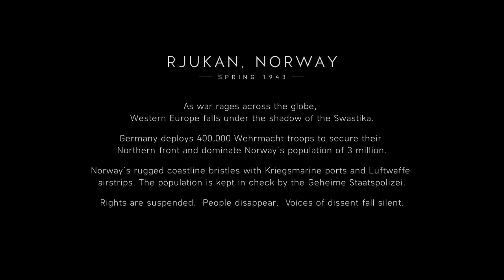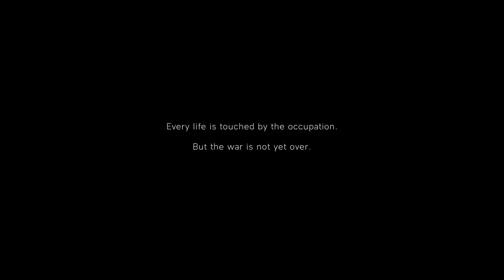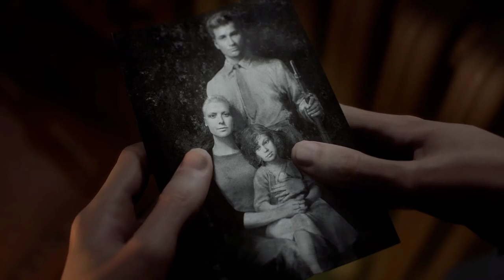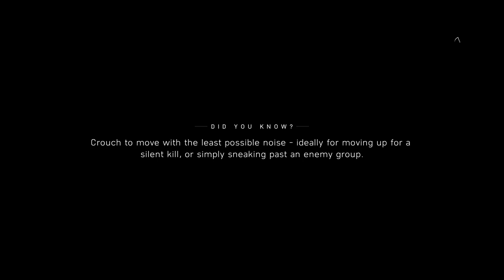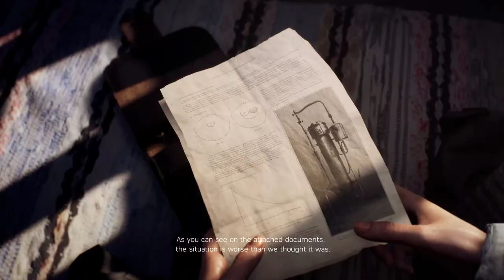Battlefield V [5] Still and Silent & All is Ash // Growing Cold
I have to give them credit. Having you walk slower the closer you get to the person you're following is quite possibly the most annoying mechanic in a video game. We've found it boys, pack it in.

Also hypothermia was a bad mechanic.